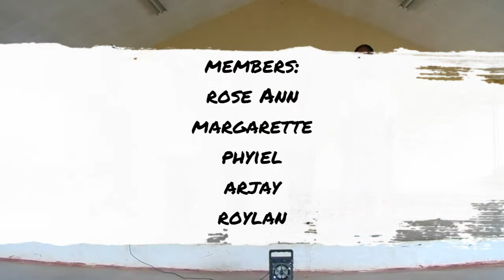AMBAHAN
A short presentation in MAPEH (MUSIC)
WE NEED YOUR SUPPORT FOR LIKES, SHARE AND VIEWS .THANK YOU